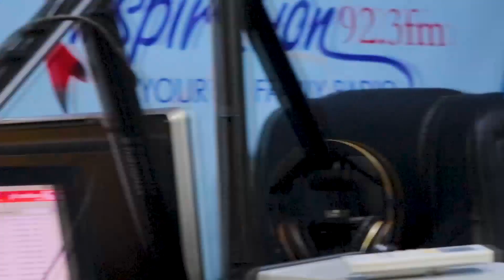1Da Banton recalls working with Kizz Daniel and Tiwa Savage on 'No Wahalla' | Lunch Time